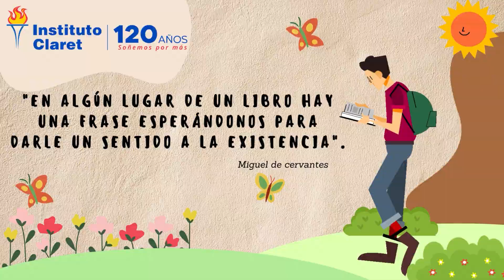dia del libro 2023 : "Leer un libro para mi es..."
Distintas personas de nuestra comunidad educativa se animaron a compartirnos que significa para ellos leer un libro.